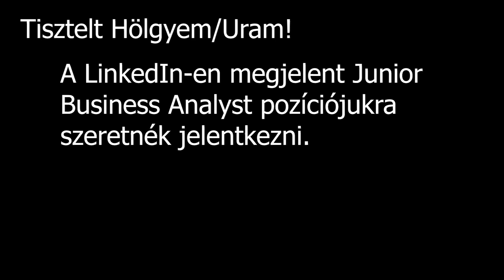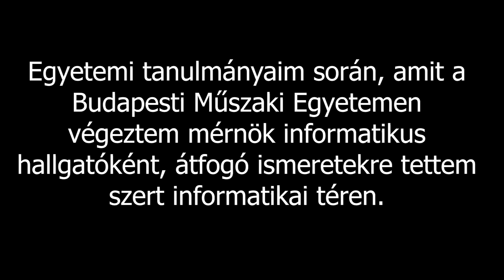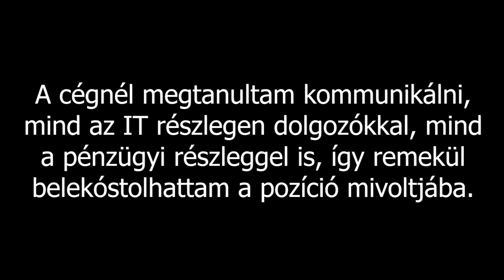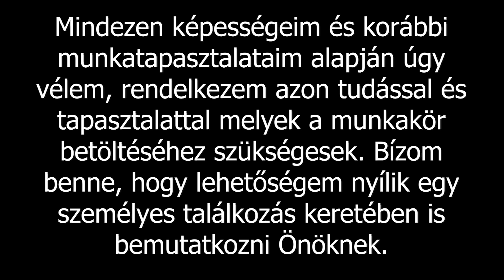Hogyan építs fel egy TÖKÉLETES MOTIVÁCIÓS LEVELET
Önéletrajz után nézzük át a motivációs levél készítésének szabályait.